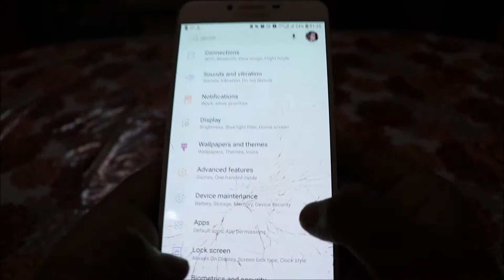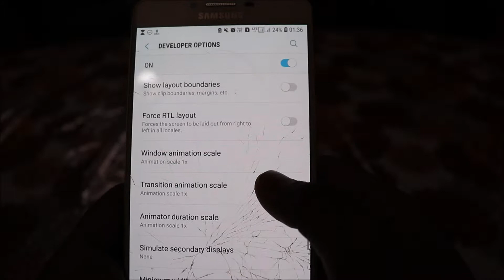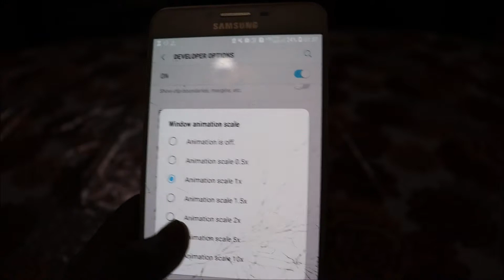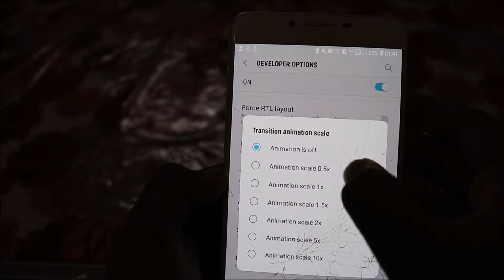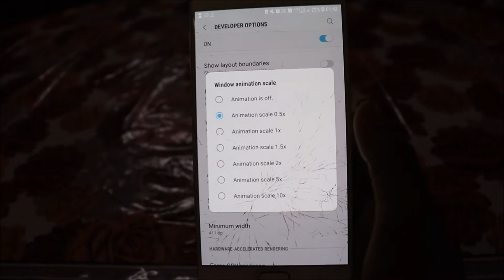MAKE YOUR SLOW SMARTPHONE SUPER FAST 📱 IN JUST 3 CLICKS 📱 HK VLOGS 🔥 🔥 🔥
SO FRIENDS IN THIS VIDEO I HAVE SHOWN YOU HOW YOU CAN MAKE YOUR SLOW MOBILE INTO A FASTER ONE IN JUST THREE CLICKS
SO FRIENDS MUST WATCH
SO FRIENDS IF YOU LIKE MY VIDEO SHARE IT COMMENT DOWN AND GIVE A THUMPS UP

And stuff I use :-

GORILLA POD =
SECONDARY CAMERA=

HK VLOGS IS A CHANNEL WHERE YOU WILL FIND LATEST TECHNOLOGY VIDEOS
WITH OTHER LIFE STYLE VLOGS AND MANY MORE :)